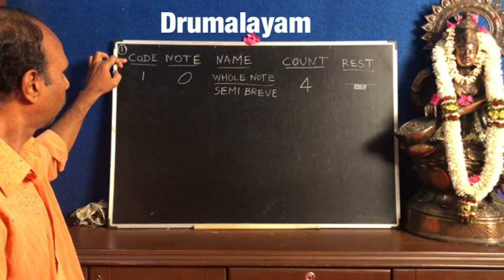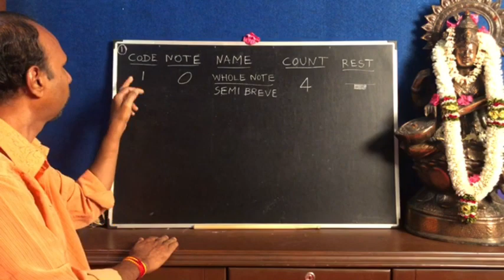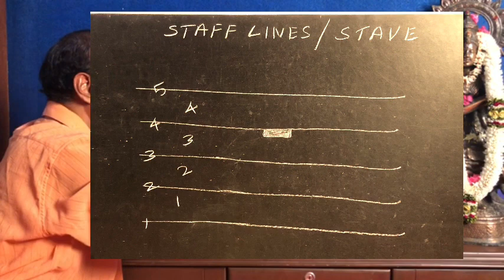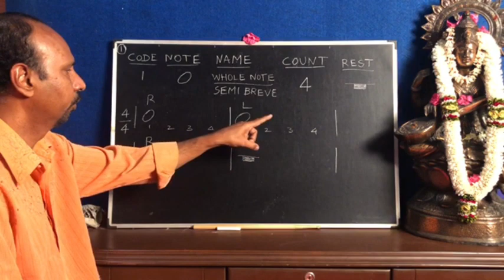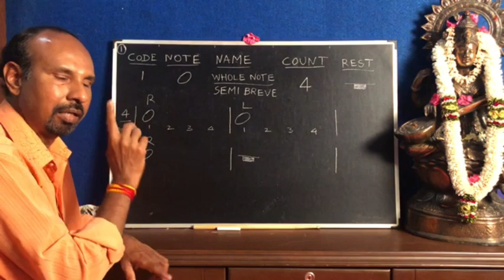1.Whole Note/Semi breve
Semi Breve - The first Note in western notation,explained its details .